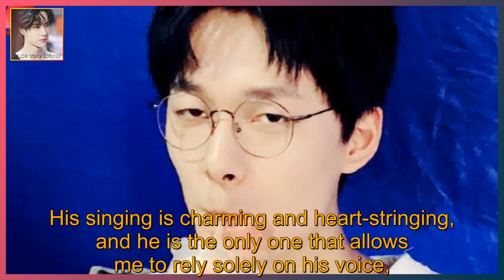Obviously you can rely on your face, but because of the sand sculptures, you have repeatedly boarde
WANG YIBO ENGSUB 2021/09/21: Obviously you can rely on your face, but because of the sand sculptures, you have repeatedly boarde